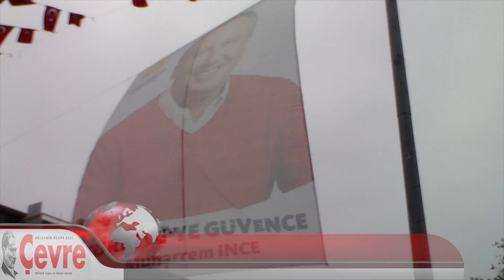CHP CUMHURBAŞKANI ADAYI MUHARREM İNCE'NİN YALOVA MİTİNGİ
CHP'nin Cumhurbaşkanı adayı olan yalova milletvekili Muharrem İnce ilk mitingini Yalova'da yaptı.

İnce seçim çalışmalarına Yalova’nın Elmalık köyünden başlattı. İlk önce Annesi Zekiye Gülden İnce’yi eşi ve çocuğuyla ziyaret eden İnce, annesnden helallik alarak, Babası Şerif İnce’nin Elmalık köyündeki mezarını ziyaret etti. Burada dua eden İnce, 'Baba bugünü de görmeni isterdim “diyerek gözyaşı döktü.

CHP Cumhurbaşkanı Adayı Muharrem İnce  Cumhuriyet meydanında toplanan binlerce coşkulu kalabalığa seslenerek “ Atatürk’ün Kenti Yalova’nın güzel insanları “ Cumhuriyeti yaşatmaya hazırmısınız” diye seslendi.